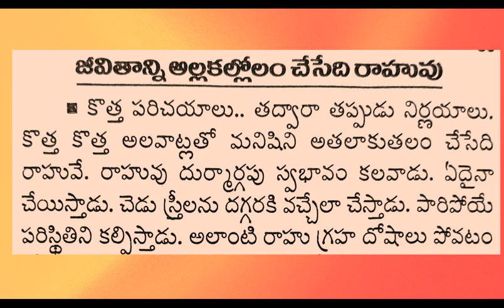ధర్మ సందేహాలు 237 Iజీవిత సత్యాలుI Telugu facts in life I Motivational words I Taala patralu I CNS TV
thalapatra nidhi lines in Telugu
thalapatra nidhi
Telugu facts
Telugu audio book telugCNSTV was launched to bridge the gap between viewers and the concerned entities in the field of politics, health, devotional, entertainment, tourism and legal. This channel gives a deep insight about the topics which are discussed and covered thereby enriching new information and knowledge!!